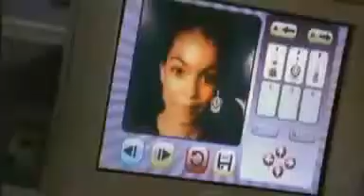ML 165658603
Video Migrado